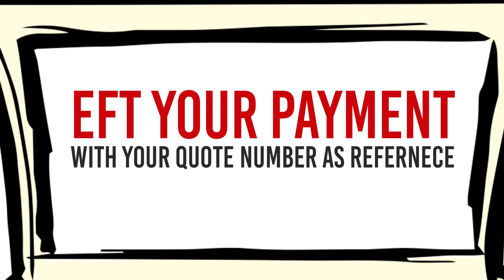Statesman Stationery Ordering process...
Statesman Stationery step by step on getting a quote, making a payment and our delivery process, email your stationery list to to get a quote today stationery statesmanstationery sta-tionerylovers